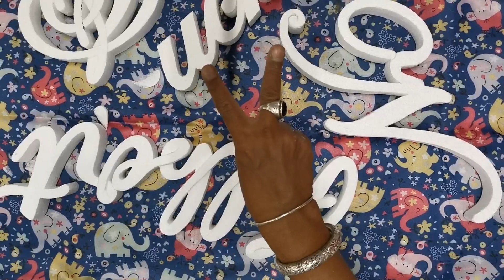EP.17 โลโก้โฟมงานแต่ง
งานโฟม โลโก้งานแต่ง งานโฟม งานแกะสลักโฟมลอยตัว งานศิลปะทุกชนิด
Cutting Styrofoam / Foam carving / Sculpture